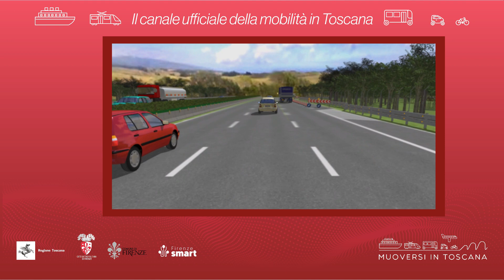Muoversi in Toscana - Edizione delle 13.30 del 29 settembre 2023